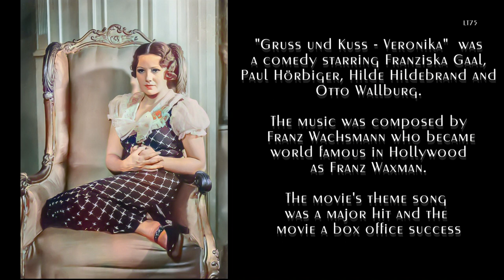"Gruss und Kuss - Veronika" ... Fred Bird und sein Orchester (Edison Bell release / 1933)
Today's video features a Belgian Edison Bell Electron record I have had in my collection for many years.   I only recently found out which orchestra is heard on the record which only mentions : "Singer with orchestra".  The master used belongs to Clangor / Schallplatten Volksverband (a subscription type record label) and features the Fred Bird orchestra.  The record is quite used yet still plays very well.

The catchy "Gruss und Kuss - Veronika"  (Lit. Greetings and kisses, Veronika) is the theme song from the 1933 comedy of the same title. The movie starred Hungarian actress and singer Franziska Gaal with Paul Hörbiger, Hilde Hildebrand and Otto Wallburg.  The music was composed by Franz Wachsmann who as Franz Waxman became one of Hollywood's most prominent composers of the golden age ("The Bride of  Frankenstein", "Rebecca", "Sunset Boulevard", "Rear Window")

While the movie and song were successful the year 1933 meant the end for the careers of Franziska Gaal, Franz Wachsmann and Otto Wallburg in Germany.  Gaal left for Vienna where she made movies until 1936.  She had become a popular European actress before she too left for Hollywood where she made three movies (including one with Bing Crosby) before returning to Hungary in 1941 to take care of her mother. She survived the War in hiding and eventually returned to the United States but never made another movie.

Otto Wallburg fled to Austria and later to France and the Netherlands where he was arrested in 1944. He was murdered in Auschwitz.

The best known version of  "Gruss und Kuss - Veronika" is the one recorded by the Weintraubs Syncopators with Eva Busch.

About the record :

"Gruss und Kuss - Veronika"
Fred Bird und sein Orchester
Gesang Paul Erdtmann

Edison Bell Electron
S 3515 / mx. 12930  (Identical to Clangor master number)
Berlin,
ca. December 1933